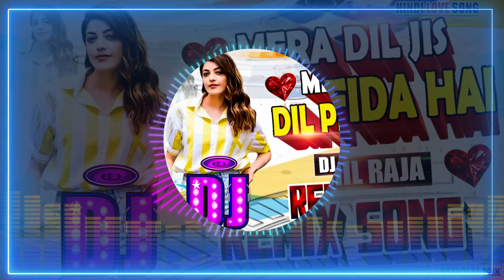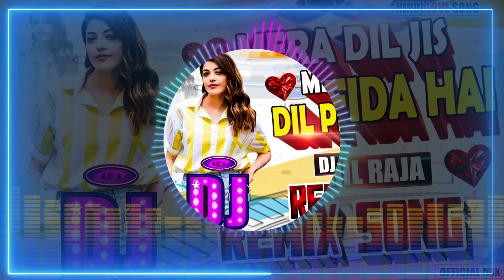DJ REMIX SONG 2024 | Mera Dil Jis Dil Pe Fida Hai - Ek Dilruba Hai | love Song | Full Bass Dance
.DJ AKHIL RAJA.